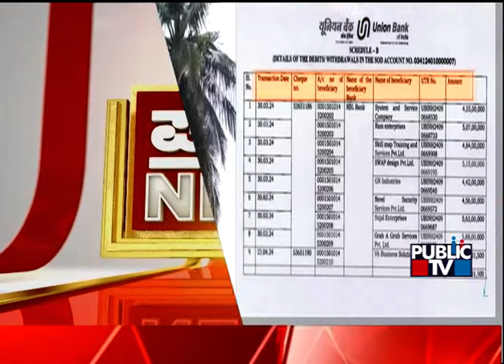Public TV | Headlines@ 9 AM | Sep 13, 2024